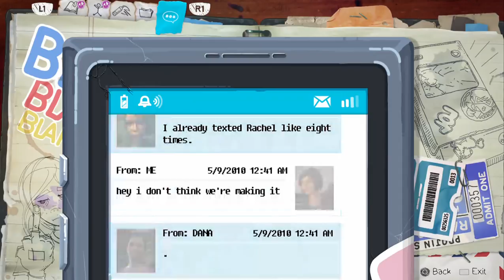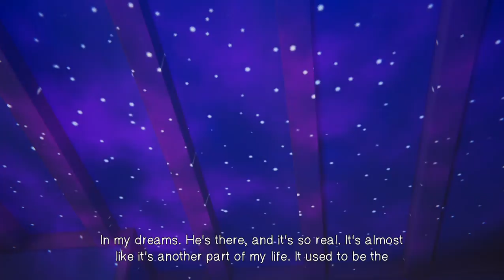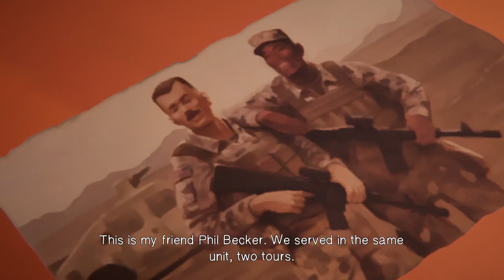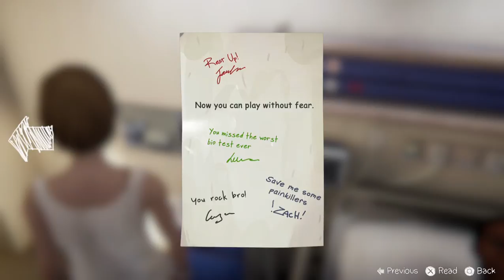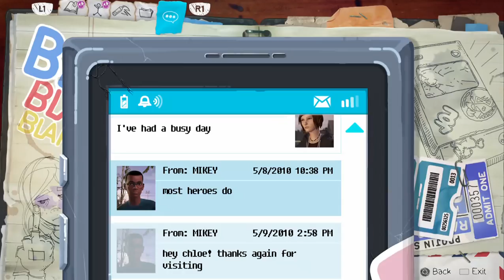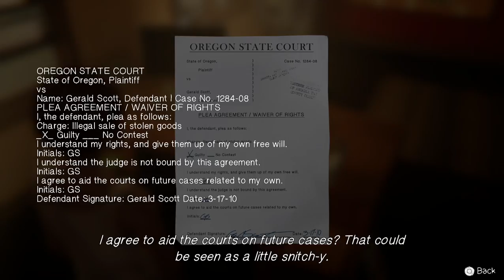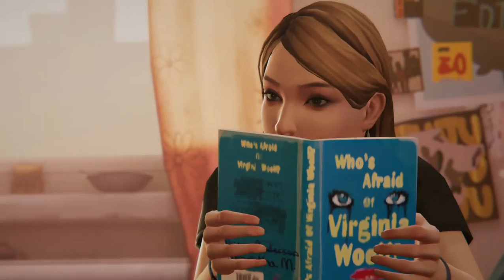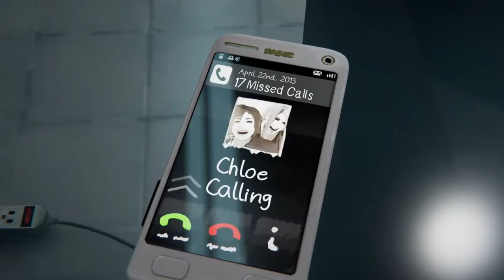LETS PLAY! LIFE IS STRANGE: BEFORE THE STORM (Episode 3) with Kerry53421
Final Chapter of the "Before The Storm" Series